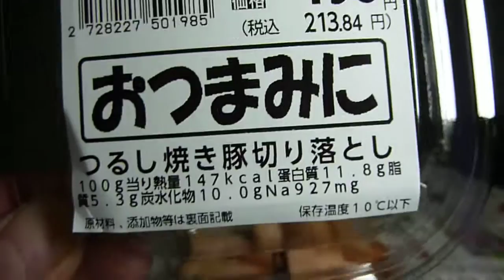【惣菜】【おつまみ】つるし焼き豚切り落としを食べてみた！ 孤独の「んわた」グルメ＃8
本日は「つるし焼き豚切り落とし」を紹介します。
毎週火曜14時に投稿している 孤独の「んわた」グルメ 、今回はお酒に合うおつまみです。

・カロリー　147kcal(100g当り)
・アレルゲン：豚肉・大豆・乳成分・卵・りんご・魚介類・ごま・小麦・さば使用。
・説明
　‣つるし焼き豚を切り落としにしました。